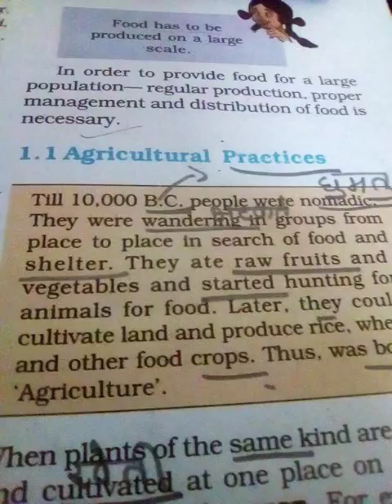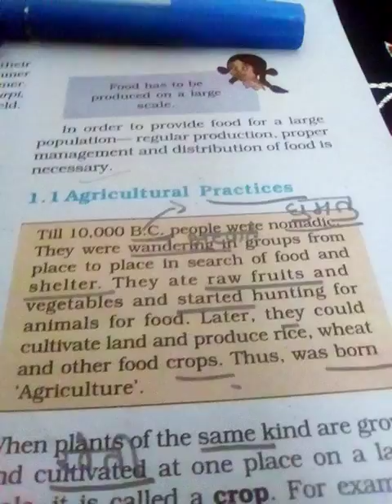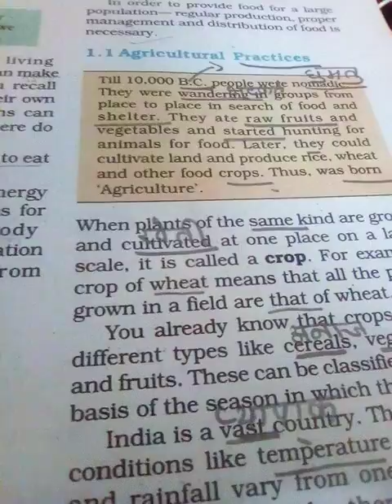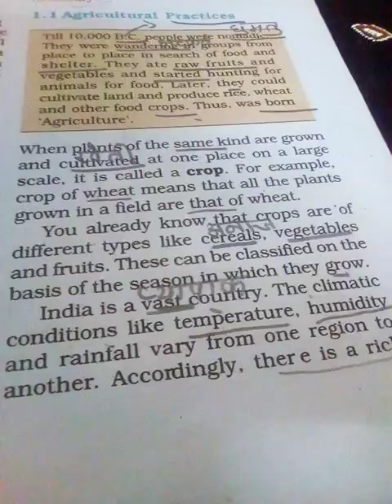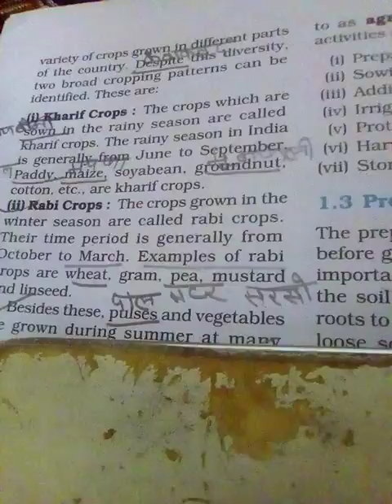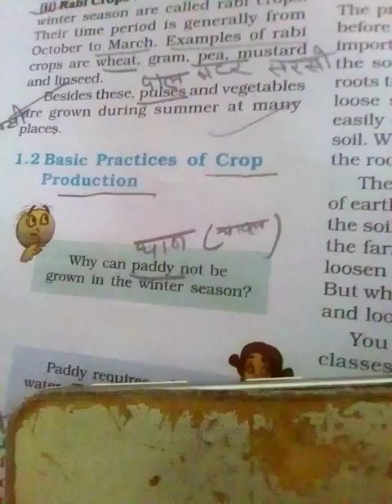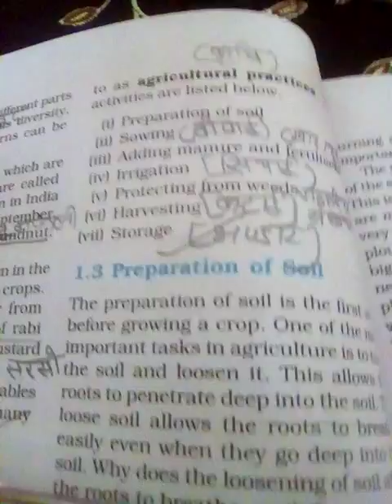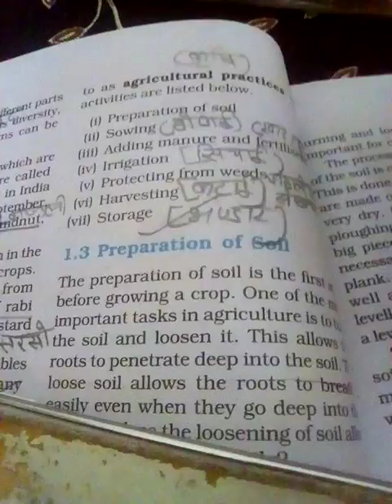Class 8 science 14 april20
It is gtbp youtube study channel